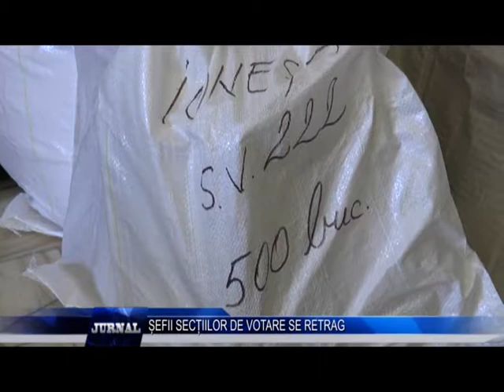SEFII SECTIILOR DE VOTARE SE RETRAG